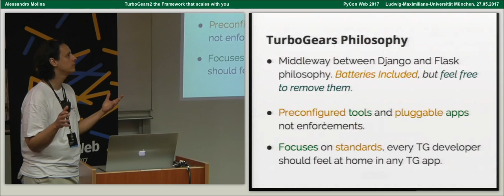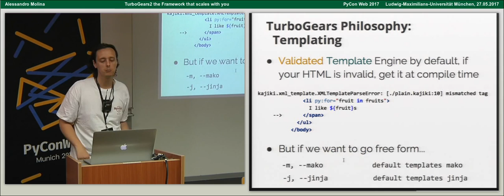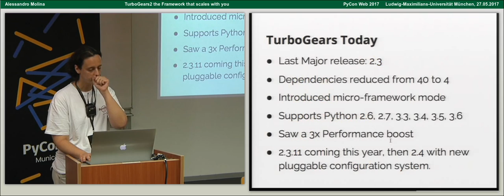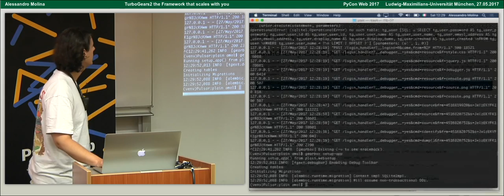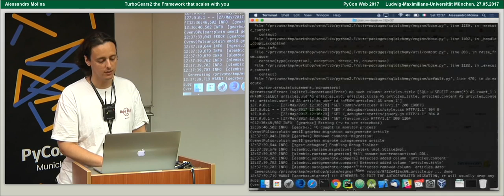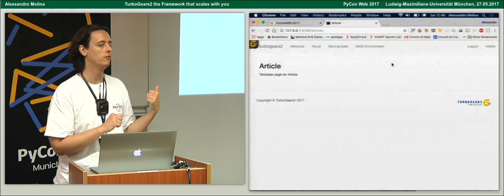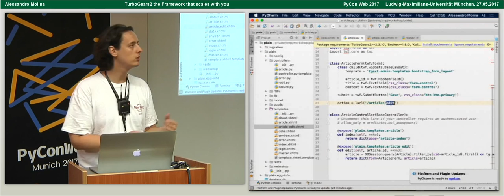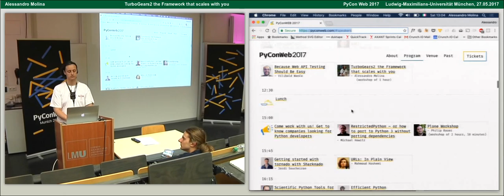Alessandro Molina - TurboGears2 the Framework that scales with you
TurboGears is one of the longest running web frameworks for Python, featured on TalkPythonToMe and with configuration modes ranging from full-stack to microframework.

Used by big projects like SourceForge.net and RedHat, TG2 might be the right balance between Django and Flask you were looking for.